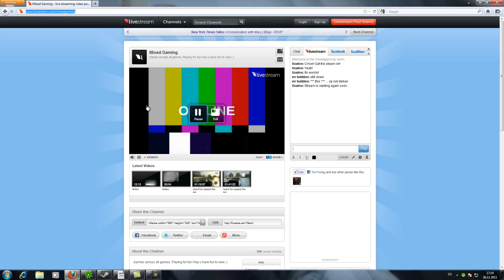Jetz Livestream schaut vorbei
Kollege zockt die neue star wars beta wenn es dich interssiert schau vorbei

Viel Spaß